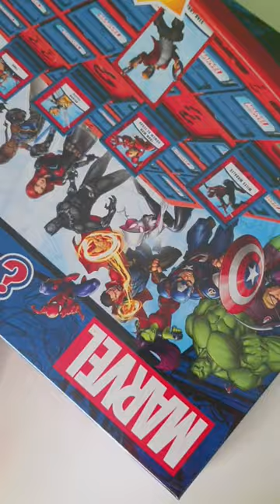¿Quién es quién? de Harry Potter, Marvel y Mario en lafrikileria.com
Hacemos envíos y mandamos internationally, internaaationally (cantar como Bad Gyal 🙏)